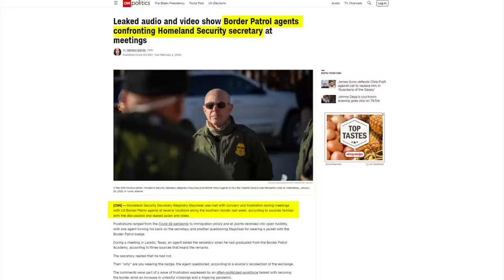NUKED: DHS Secretary Gets ANNIHILATED By Rep. Matt Gaetz